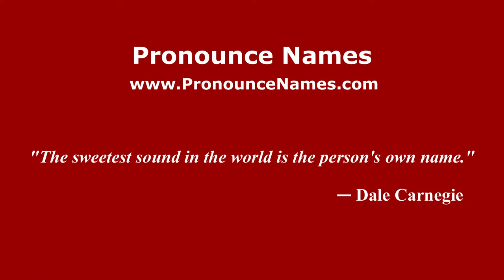How to Pronounce Sjöstrand - PronounceNames.com